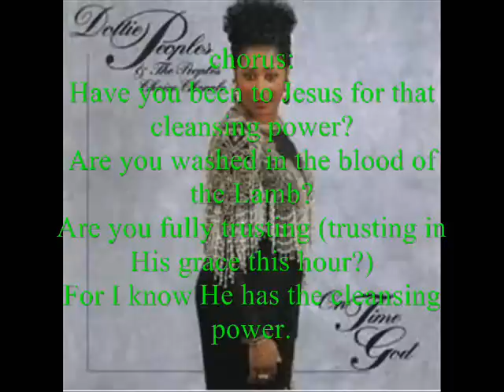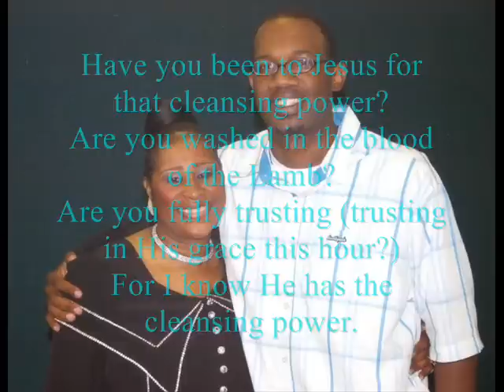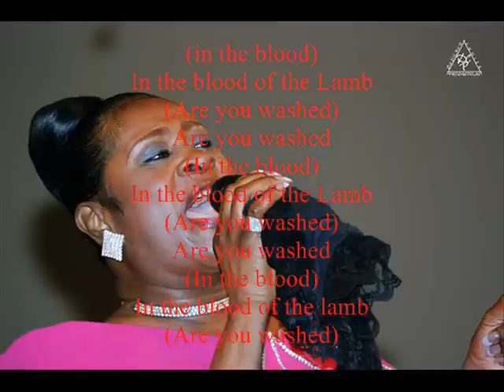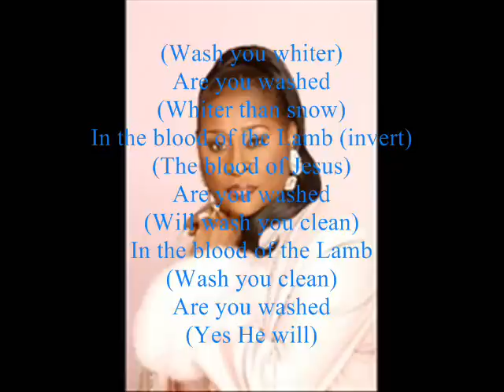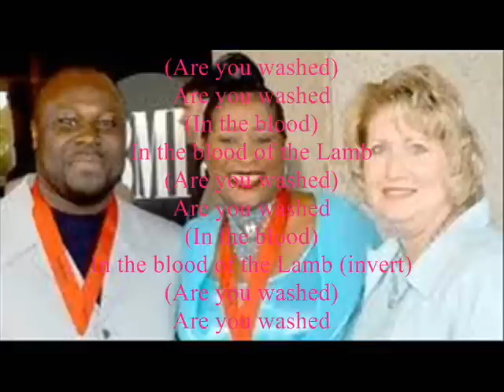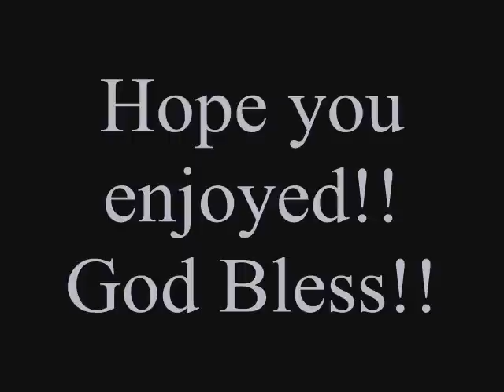Are You Washed in the Blood? by Dottie Peoples and the People's Choice Chorale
It's been a little while, but I'm back with some more YouTube Gospel videos.  In 1994, the woman known as "The Songbird of the South" Dottie  Peoples and her People's Choice Chorale made the very successful album, "On Time God."  In that album, a known gospel song came out and made it rather big on the charts.  That song is the remake of the old gospel hymn, "Are You Washed In the Blood"  This song is that of the Southern Gospel genre, and the Dayton, Ohio native, now Georgia resident gives us just a taste of why she is known as "The Songbird of the South."  The lyrics are on the video for those who want to follow along or learn the lyrics.  If there are any requests, let me know so I can get to working on them.  Thanks for your support and God Bless!!